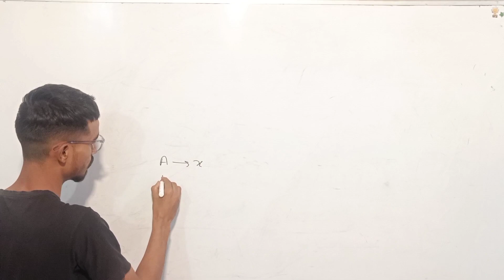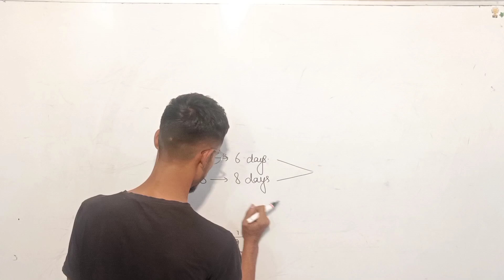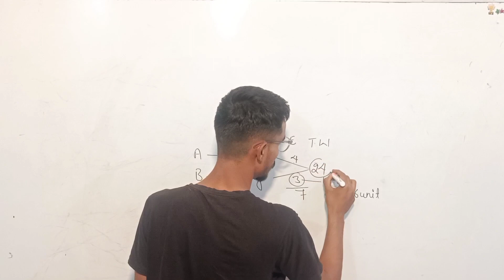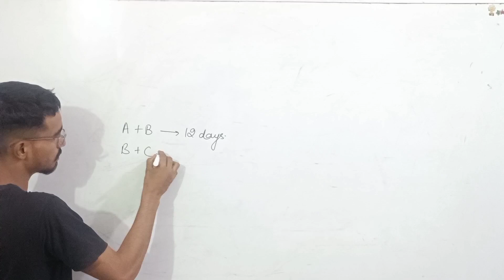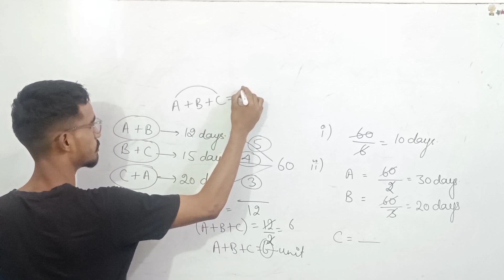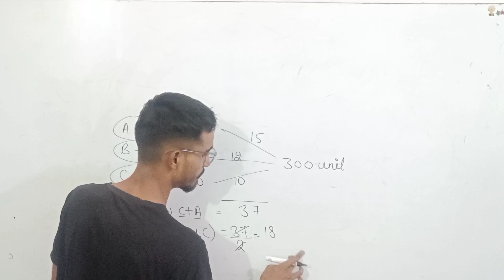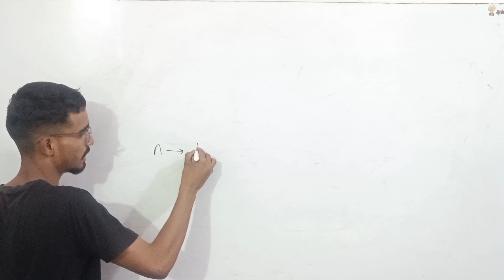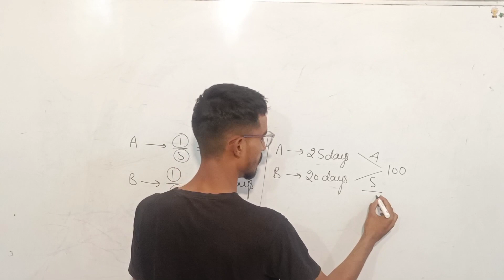TIME AND WORK | समय तथा कार्य | SSC GD 2025 | विजय सीरीज | SOHAN SIR | CLASS - 2